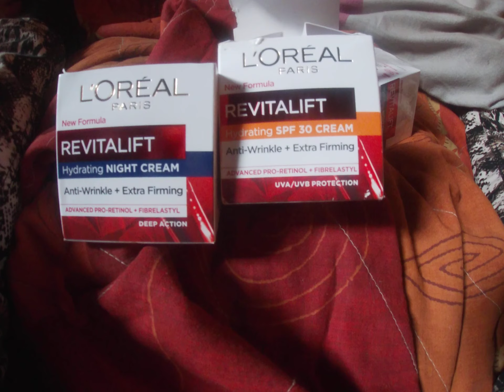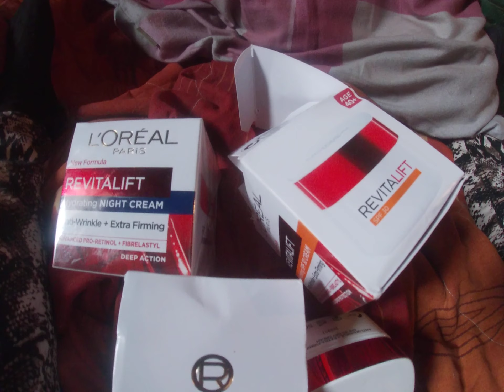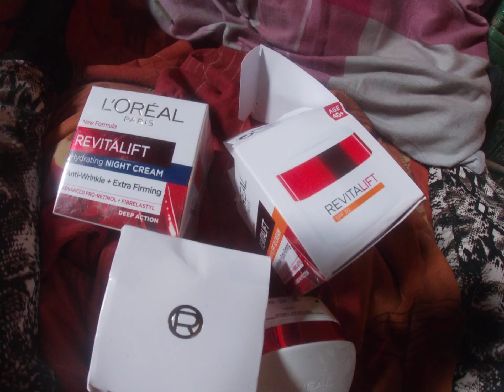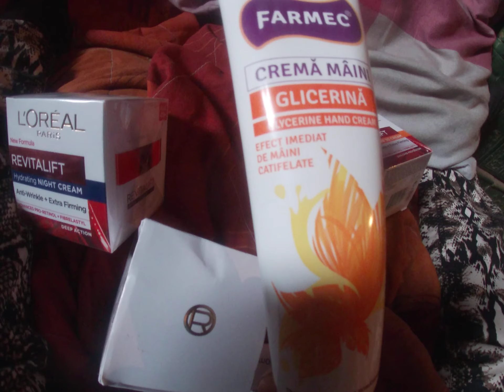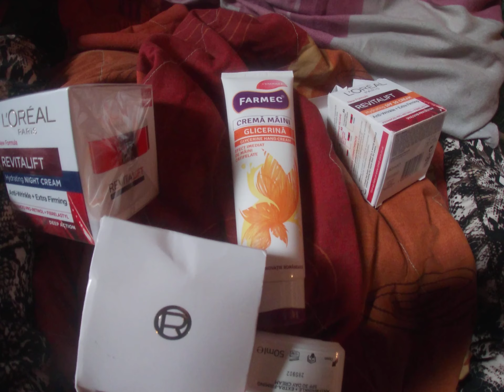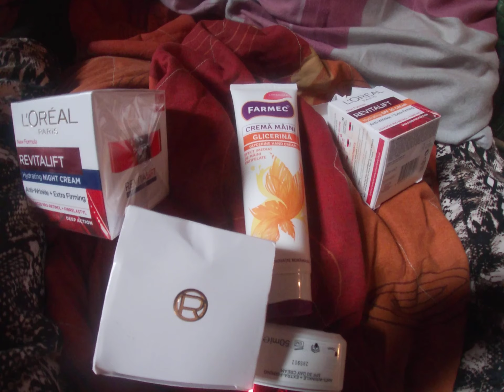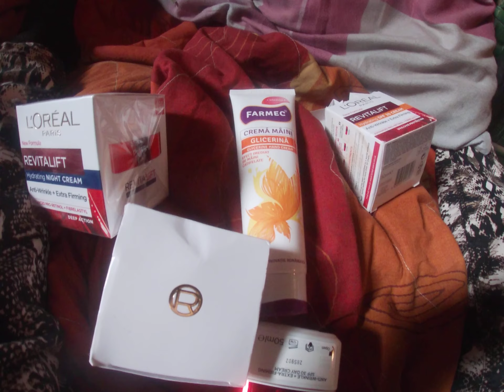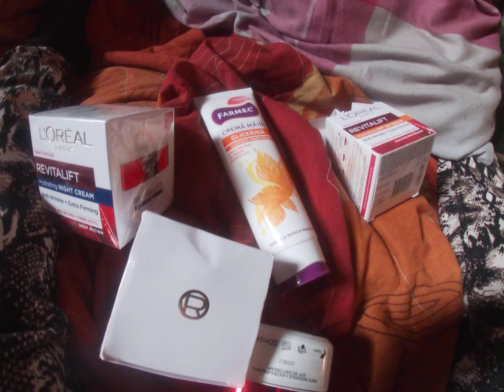Ce creme folosesc momentan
Deși nu folosesc zilnic,în anotimpul rece trebuie sa folosim ceva macar la nevoie.